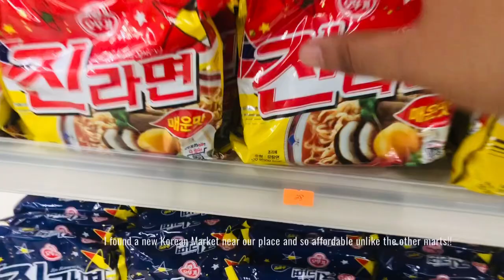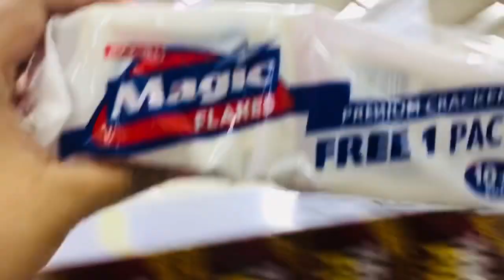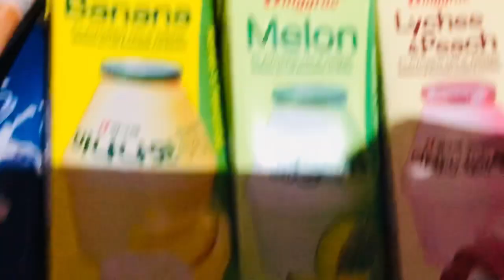Grocery Vlog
Hi guys! Hi. I'm Aly living a beautiful life in the province of Ala- Eh, Batangas City, Philippines. Where music and food is a good combination.